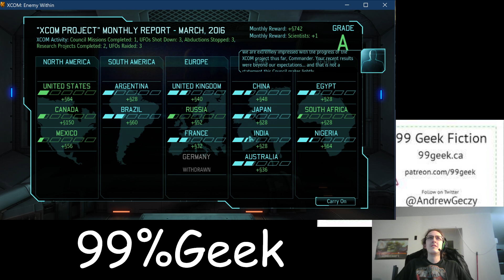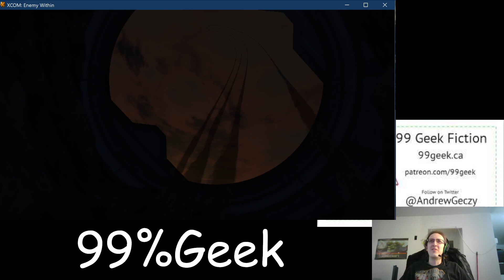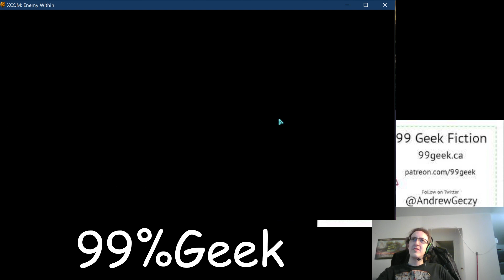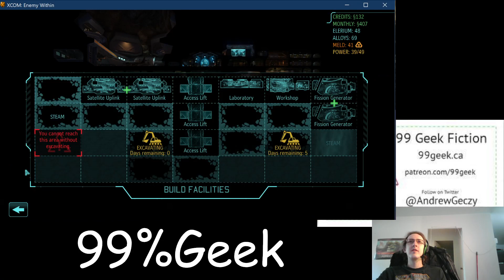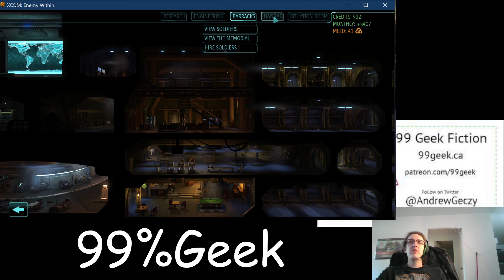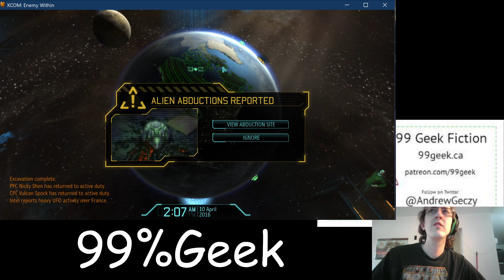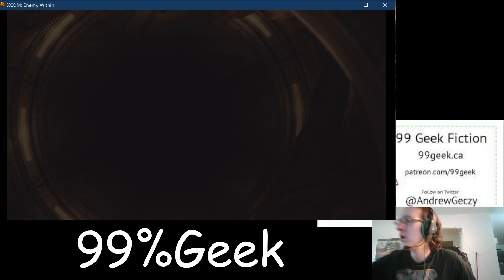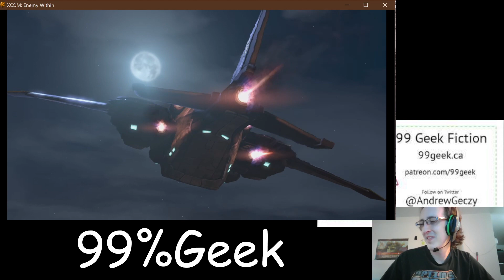Xcom Long War Playthrough 6 Presented by 99geek.ca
My name is Andrew Geczy and my brand is 99% Geek found at 99geek.ca

Every month its a different book, over a range of genres, and they sometimes even crossover and connect. At the end of the month the finished chapter is added to the PDFs attached at the bottom of every post. Finally, the finished books are self-published on Amazon.

Theres a Dark Fantasy story about a post-apocalyptic world where powerful royals rule and enslave the remaining peoples struggling to survive on the last remaining land mass. Theres also a sci-fi story about a people on a dying world who have built a ship to a new one, but their project is almost brought down by a terrorist organization within their own ranks. Finally theres a crossover story where characters from my other books are brought into the distant future where the princess of a far advanced civilization, one that lives in a solar system sized mega-structure around a Dyson Sphere, needs help defeating her twisted power-hungry brother. And all these stories will be outside the paywall for all to enjoy as new episodes release weekly, and the finished chapters will be attached to the bottom of every post on the site in convenient PDF format readable on computers, tablets, ebook readers, and phones.

But thats not all my stories. Theres also Urban Fantasy tales about a teenage girl turned into a vampire against her will, or a scorned lover investigating paranormal phenomena, or a journalist covering news and politics in the Middle East. And theres a fantasy story about a fallen angel trying to stop the end of the world. All these stories are published and available on Amazon, and are also safe and sound behind the paywall in PDF format attached to an archive at the top of my Patreon page. Only viewable by subscribers, my entire library of work, thousands of pages worth, is easily  accessible to every subscriber at any level.

Theres even a Geekly Weekly blog which covers all the news you may have missed over the week, as well as ranks the weeks worth of television, and makes predictions on what new pop culture things might be in the public consciousness for the next week.

Finally I do Video Game streams  both multiplayer matchmaking as well as single player campaign playthroughs. You can see me play games like Final Fantasy, Call of  Duty, Hitman, and more.

And you can see it all in one place.

Its only a dollar and the support you show will go a very long way, I promise. There are also higher tiers.  Give 5 dollars one month and you can name a character, or location, or suggest a thing you might want to see. Basically you get to give a noun, and then I promise to incorporate that noun into one of my stories somehow. Maybe not the same month you give the suggestion, but within three months guaranteed. No matter how crazy, you cant sabotage me. I promise. Think of it like a fun improv game. And you can keep giving  nouns, for every month you pay at the 5 dollar tier. Or if you give 10  dollars, you dont get two nouns, but you can give a description to go with your noun. Describe the personality of your character, or the look of your location, or the importance of your item. For 10 dollars you get  a noun and a description. You can also give a dollar towards supporting my efforts at Video Game streaming, or my weekly blog if thats more where your interests lie.

Im as poor as it gets, living pay check to pay check (and sometimes starving). So I understand if you are too. I dont wanna take food out of your mouths. Your attention is  enough.

Live Long and Prosper, May the Force Be With you, Long Live Marceline the Vampire Queen, We are the 99% geek.